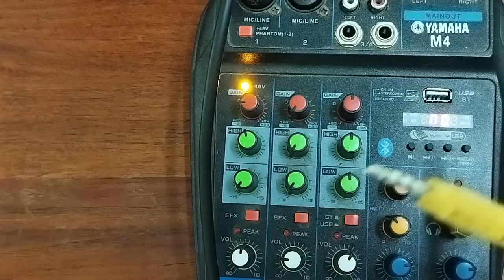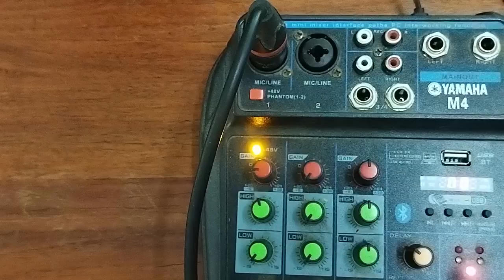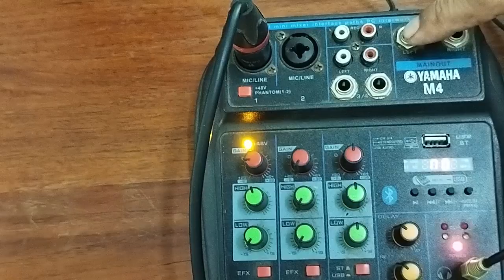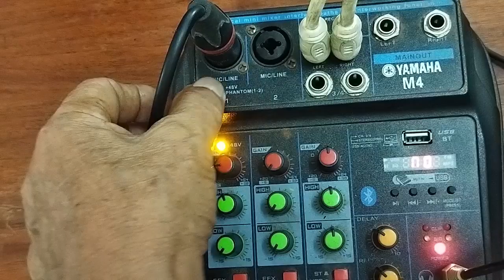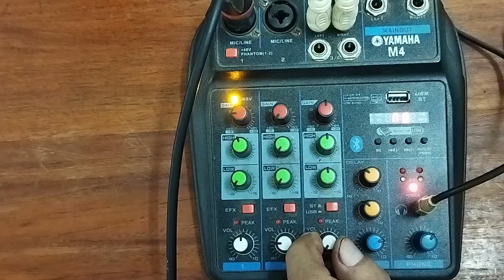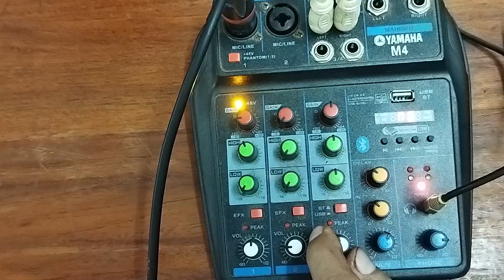YAMAHA M4 SETTING + BM800 MIC +LAPTAP +ALTEC LANCING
Tutorial and repair of tools and electronics component, technical support. comments and suggestion.Tutorial on how to set up yamaha m4